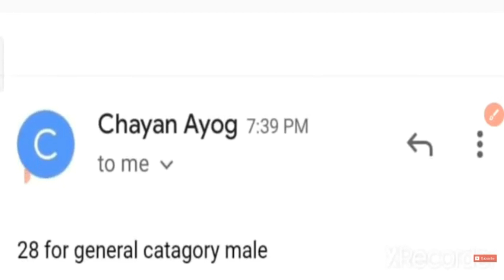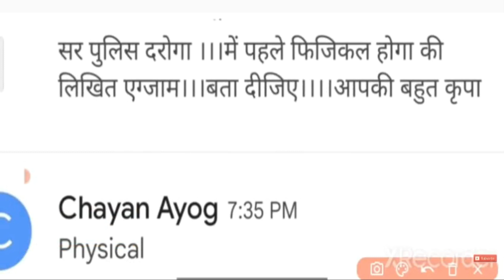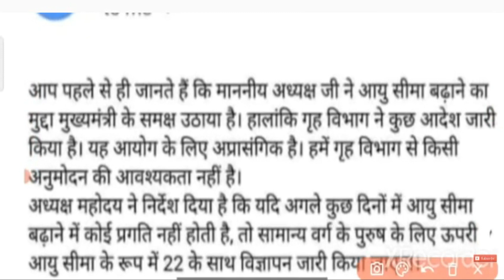भर्ती का इंतजार करने वाले युवाओं के लिए बुरी खबर 😩 || Uttarakhand Police Bharti 2021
uttarakhand police bharti new update, uttarakhand police bharti 2021 for female,

THE HOPE UTTARAKHAND,
THEHOPEUTTARAKHAND,